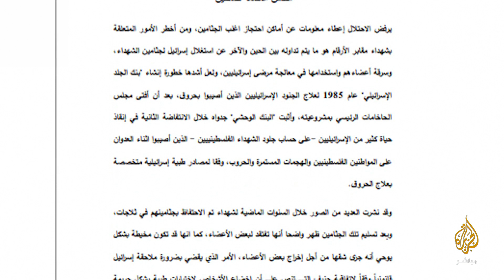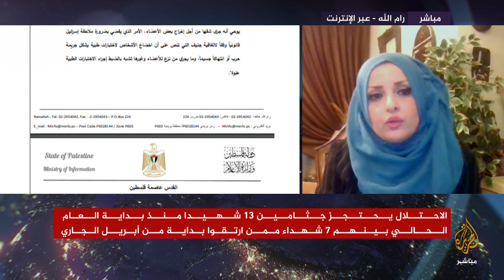تقرير فلسطيني رسمي يتهم إسرائيل بسرقة أعضاء جثامين الشهداء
• تقرير فلسطيني رسمي يتهم إسرائيل بسرقة أعضاء جثامين الشهداء المحتجزين لديها

• الاحتلال يحتجز جثامين 13 شهيدا منذ بداية العام الحالي بينهم 7 شهداء ممن ارتقوا بداية من إبريل الجاري
• المحكمة العليا الإسرائيلية أصدرت في سبتمبر 2019 قرارا يجيز للقائد العسكري احتجاز جثامين الشهداء الفلسطينيين لاستخدامهم في التفاوض
• وزير الدفاع الإسرائيلي أقر في ديسمبر 2021 سياسة عدم تسليم جثامين منفذي العمليات الفدائية بغض النظر عن نتائج العملية
• شرطة الاحتلال تشترط على المقدسيين لتسليم الجثمان الدفن الفوري بحضور عدد قليل جدا من الأقارب ودفع كفالة مالية تصل إلى 6آلاف دولار
• احتجاز إسرائيل لجثامين الشهداء وعدم الكشف عن أماكن المفقودين يخالف معاهدة لاهاي لسنة 1907 بشأن قوانين الحروب وأعرافها
• وزارة الإعلام الفلسطينية: الاحتلال يحتجز جثامين 105 شهداء في الثلاجات بجانب 256 شهيدا في مقابر الأرقام بينهم 9 أطفال و3 شهيدات و8 أسرى
• اتفاقية جنيف الأولى تلزم الدولة المحتلة بتسليم جثامين الشهداء لذويهم ودفنهم مع المحافظة على كرامتهم حسب معتقداتهم الدينية